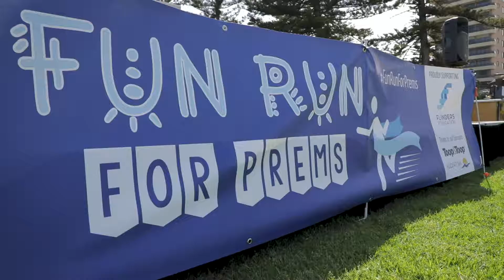Toop.TV Episode 128 - Fun Run for Prems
Team Toop put on the running shoes at Wigley Reserve in Glenelg this morning for the 1st ever 'Fun Run for Prems'.
Raising money for the Flinders NICU for web cam technology which will allow parents to tune in and see their baby 24/7, whenever they like.